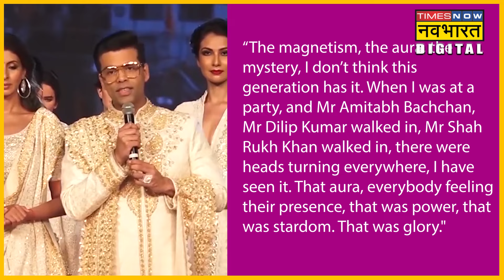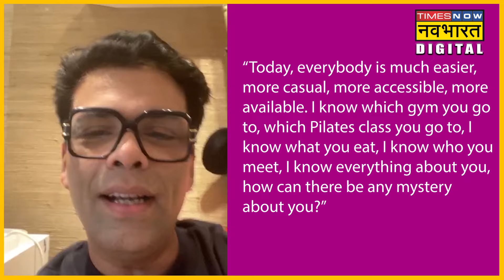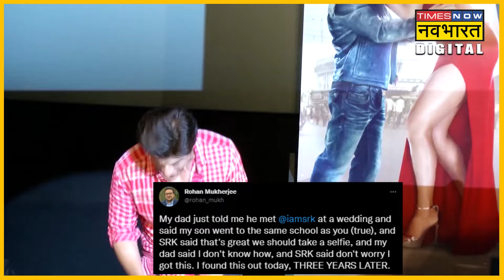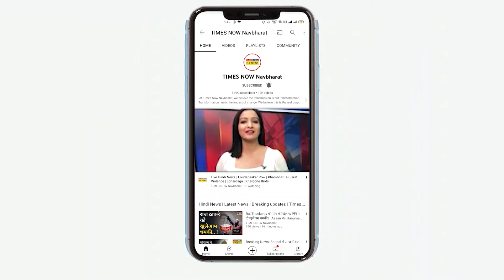Shahrukh Khan के Stardom को लेकर Karan Johar ने ऐसी बात कह दी कि आज के स्टार्स को चुभेगी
करण जौहर ने हाल ही में शाहरुख खान के स्टारडम पर ऐसी बात कह दी है जिससे आज की पीढ़ी के किसी भी एक्टर को ये बात पसंद नहीं आएगी. इस वीडियो में जानिए करण जौहर ने ऐसा क्या कह दिया है.